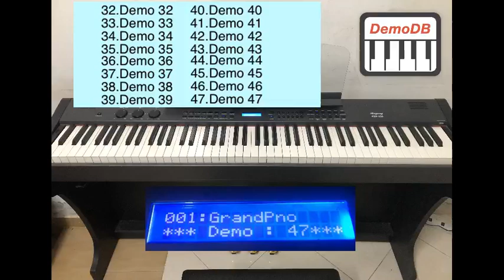Ringway PDP-330 Demo Songs Part 4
Chapters:
00:00 - Demo 32
00:48 - Demo 33
01:25 - Demo 34
02:00 - Demo 35
02:59 - Demo 36
03:54 - Demo 37
04:23 - Demo 38